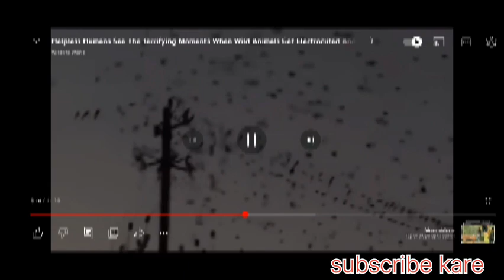Very Dangerous Electrical Short Circuit animals More Videos Subscribe Our Channel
nitaisarkar-is Channel Explore Animal Life In The World. Welcome! Everything about Wild Animal Life will be play here.

We do not fully own the material compiled in this video. It belongs to individuals or organizations that deserve respect.

reporting, teaching, scholarships and research.